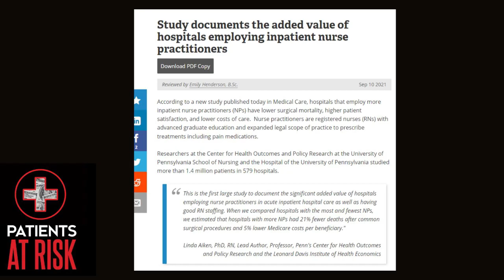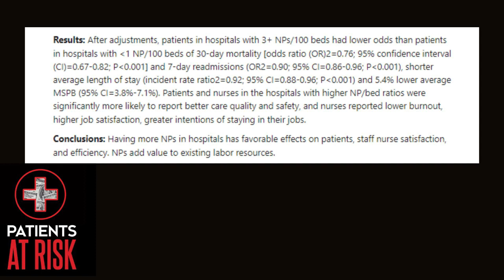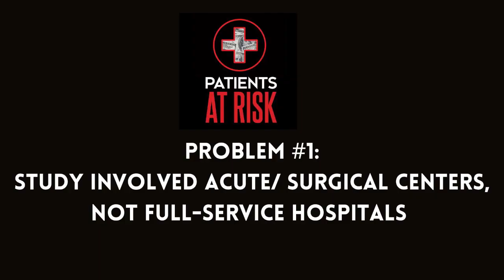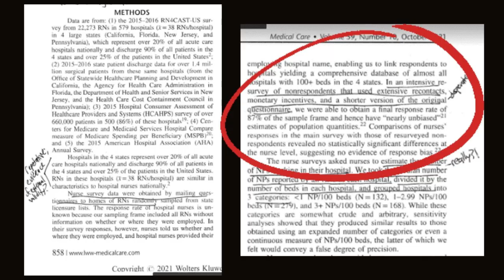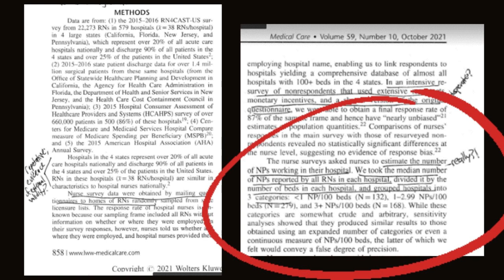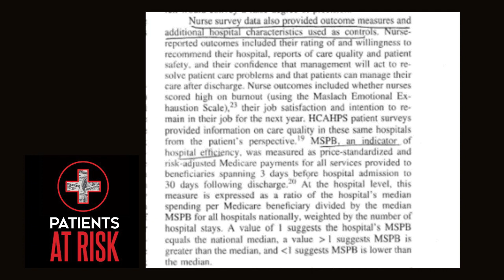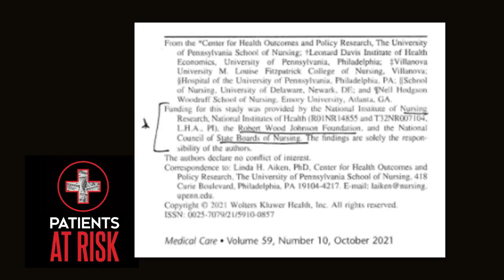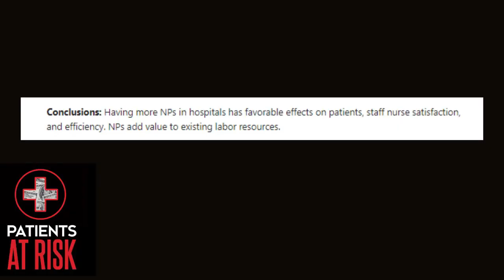DON'T TRUST THE HEADLINES: A critical review of 'Value of NP Inpatient Hospital Staffing"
A quick review of the flaws in 'Value of Nurse Practitioner Inpatient Hospital Staffing"
1. Study involved acute-care surgical centers, not true hospitals
2. Unclear response rate with extensive 'recontact' efforts
3. Main data parameter obtained by asking RNs to guess 'How many NPs do you think work at your hospital?' No effort to objectively quantify this data.
4. Subjective data points, including RN subjective beliefs about care quality
5. Study author and funding potential for bias
6. Discussion and policy implications do not relate to study results